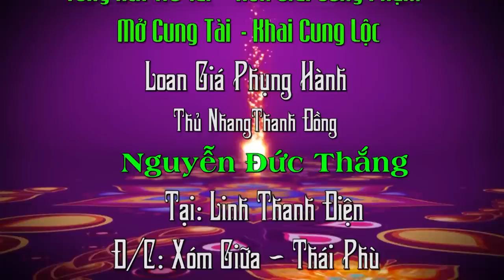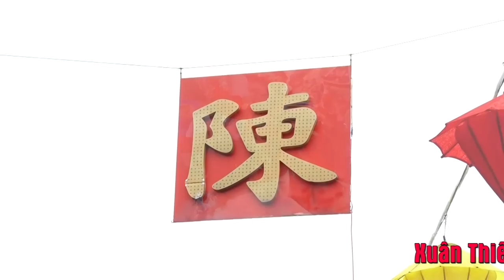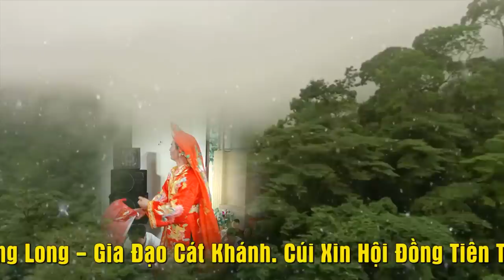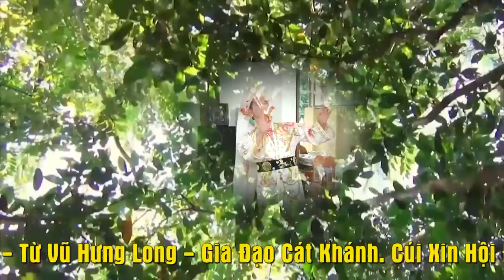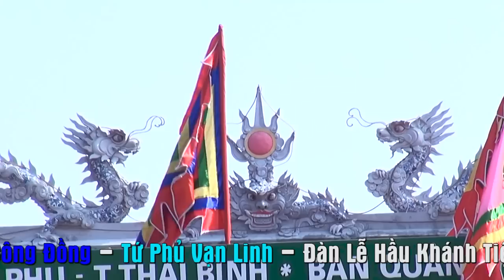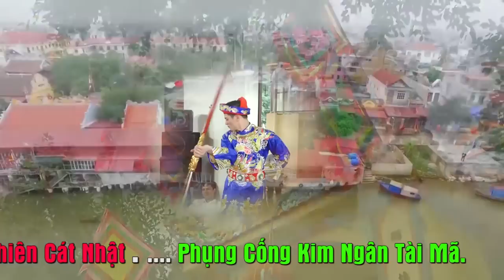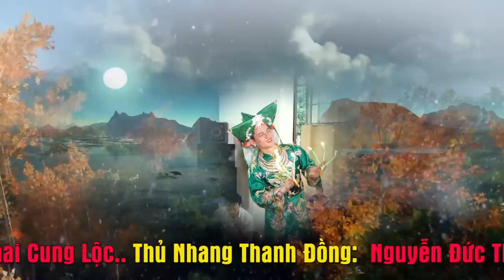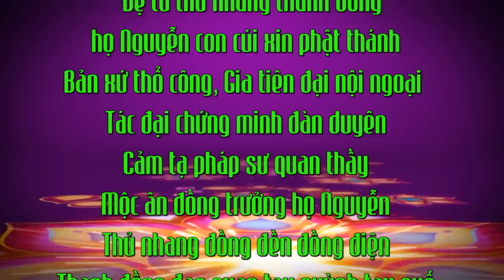Cậu Đồng Sóc Sơn Nguyễn Đức Thắng Loan Giá Đón Tiệc Mẫu Tại Linh Thanh Điện